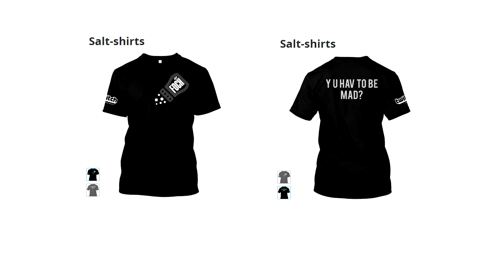Foch 155 goes Ham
Mods used:  xvm
System specs: FX 8350, GTX 760,

Want to see me playing live? (and you can also find Circon here on YouTube too